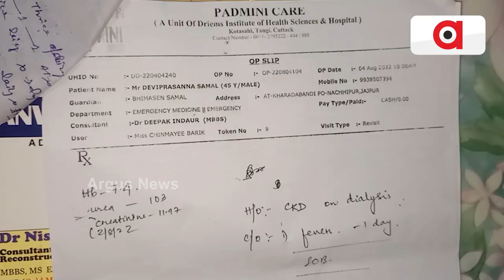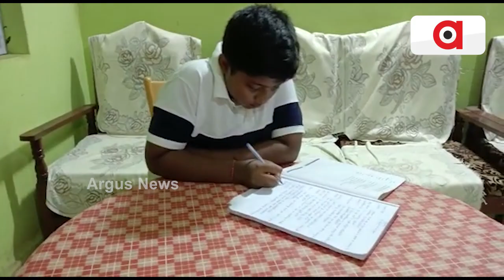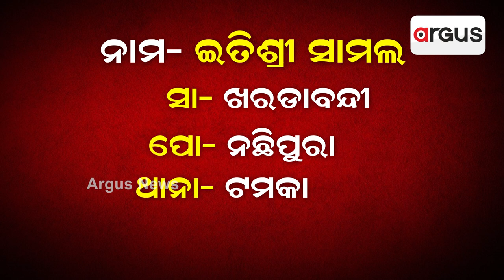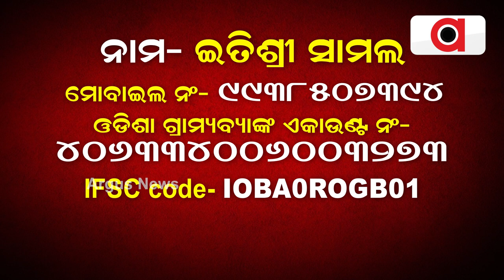ଏଠିସେଠି ବୁଲିବୁଲି ସମାଜସେବା କରୁଥିଲେ,ଏବେ ସହଯୋଗ ଖୋଜୁଛନ୍ତି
ଆମେ କହୁଛୁ ଏଭଳି ଏକ ଦମ୍ପତ୍ତିଙ୍କ କରୁଣ କାହାଣୀ ଯାହା ଦେଖିଲେ ବା ଶୁଣିଲେ ଯେ କେହି ବ୍ୟକ୍ତିର ଆଖିରୁ ଲୁହ ଝିରିଯିବ । ଏହି ଦମ୍ପତ୍ତି ହେଲେ ଯାଜପୁରର କଳିଙ୍ଗନଗର ଦାନଗଦି ବ୍ଲକ ଖରଡାବନ୍ଦୀ ଗ୍ରାମର ଦେବୀପ୍ରସନ୍ନ ସାମଲ ଓ ଇତିଶ୍ରୀ ସାମଲ